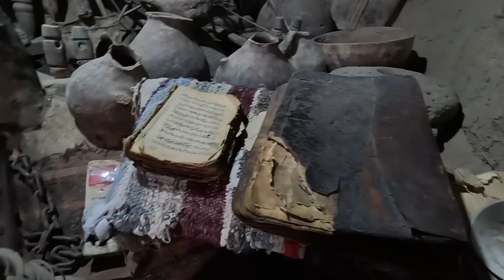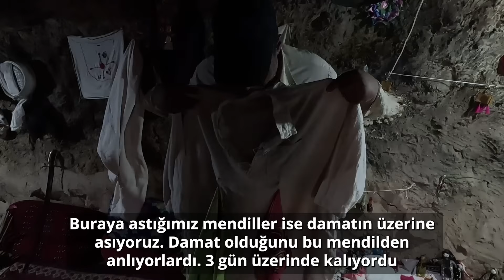MAKHUNİK CÜCELER KÖYÜ-MAHRUM KALMIŞ KÖY #164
İran'ın Güney Horasan eyaletinin merkezi olan Bircend şehrine bağlı Makhunik köyüne gittik. Bu köyde cüce insanlar yaşıyor. Evleri de zamanında kendi boylarına göre inşaa etmişler. Tabi bunun bir diğer sebebi bölgenin aşırı soğuk olması.  Köy eski zamanlarda da mahrummuş ama şuanda da bu mahrumiyet devam ediyor.